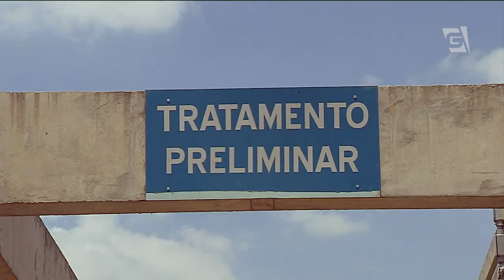Especialista analisa projetos do governo de SP para a crise d’água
As obras anunciadas pelo governador Geraldo Alckmin para sanar os problemas de abastecimento em São Paulo devem ajudar a prevenir novas crises, mas chegaram tarde. Esta é a avaliação de especialista ouvido pelo Jornal da Gazeta.